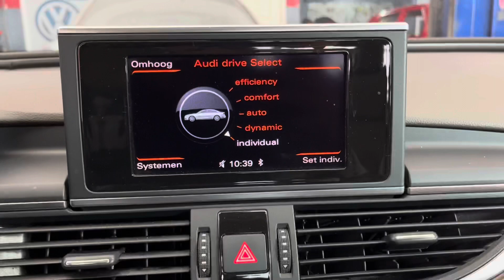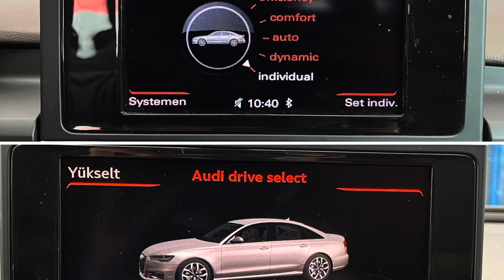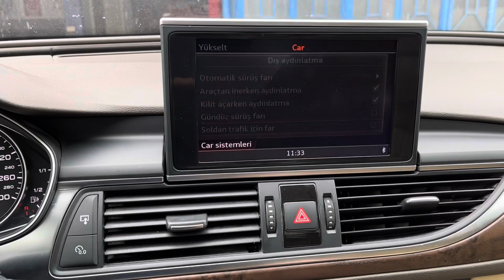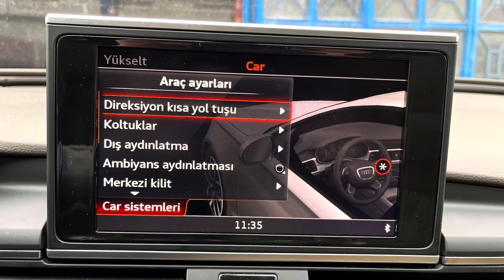2012 Audi A6 Keyless Entry MIB2 MMI Multimedia Geri Görüş Montajı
2012 Audi A6 Araca Yapılanlar;
1- 2018 A6 MIB2 Mmi Sistemi Kuruldu,
2- CarPlay Android Auto için Kolçak içi Usb birimi eklendi
3- Orjinal Geri Görüş Kamerası Kuruldu,
4- Keyless Entry (Anahtarsız Giriş) Sistemi Kuruldu,
5- Bagaj Ayak Sensörü Eklendi.